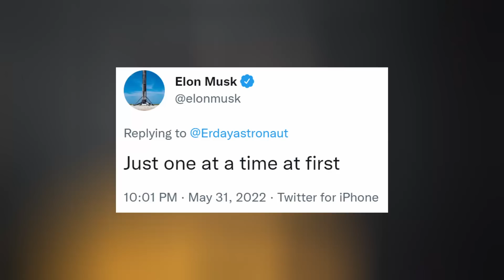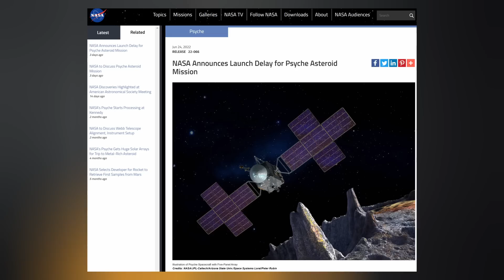SpaceX Starship Booster Static Fires IMMINENT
SpaceX's Orbital Starship booster is ready for a series of static fires this week. Russia's first cosmonaut to ride on Dragon suits up. Falcon Heavy's Psyche mission delayed. And we finish with today's Honorable Mention. Ep 330

TIMESTAMPS:
Intro: 0:00
Starship: 0:22
Dragon: 1:21
Falcon Heavy: 1:45
Honorable Mention: 2:08